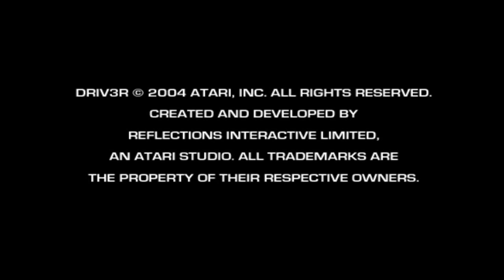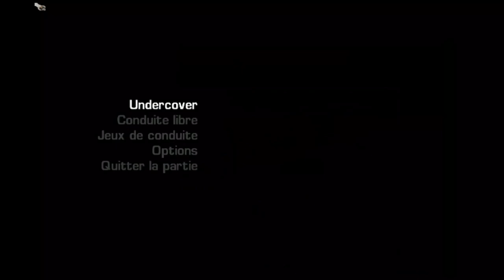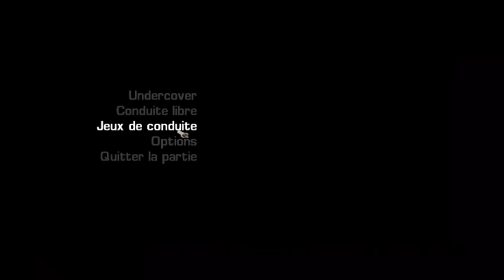DRIV3R - Full HD Walkthrough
DRIV3R is an upcoming open world racing game for the PC, Xbox One and PlayStation 4. In this full HD walkthrough, we'll show you all the tricks and tips you need to master the game.If you're a fan of racing games, then you need to check out DRIV3R! This game offers a captivating and immersive experience that will take you on an awesome ride through the streets of a city. From breaking the speed limit to tearing through the city in a series of blistering races, DRIV3R is sure to keep you entertained for hours on end!DRIV3R (Driver 3) is an action-packed driving adventure game that stays true to its roots, incorporating the cinematic gameplay and gritty street crime of its predecessors with ground-breaking graphics and three mammoth, wide-open city environments: Miami, Nice, and Istanbul. Featuring Hollywood-caliber production values--with voice actors including Michael Madsen, Ving Rhames, Mickey Rourke and Michelle Rodriguez--and a gripping, narrative story line, DRIV3R casts players once again as undercover cop Tanner who, alongside his partner Tobias, must infiltrate a global car theft ring, an assignment that leads to tire-squealing chases and fierce on-foot firefights while tailing gangsters, chasing witnesses, stealing cars and unloading massive clips of ammo to bring the criminals to justice

.شكركم على المشاهدة 🙏🏼❤ لا تنسى الإشتراك و تفعيل زر الجرس ليصلك الجديد أنت
القناة التانية منوعات youtube 2⃣ STORE SHOPPING 👇👇👇 معلومات مفقودة 4⃣ 𝕤𝕦𝕡𝕡𝕠𝕣𝕥 𝕞𝕠𝕥𝕚𝕧𝕒𝕥𝕖𝕤 𝕦𝕤 𝕥𝕠 𝕡𝕦𝕓𝕝𝕚𝕤𝕙 𝕒𝕝𝕝 𝕟𝕖𝕨دعمك لنا تحفيز لنشرك طل جديد⏪⏪⏪⏪⏪⏪⏪⏪⏪⏪⏪⏪⏪⏪⏪قناة Badr vlogs قناة فيديدهات ضحك ترفيه6⃣ 𝔽𝕠𝕝𝕝𝕠𝕨𝕖𝕟𝕘 👇👇👇 𝔽𝕒𝕔𝕖𝕓𝕠𝕠𝕜 𝔹𝕒𝕕𝕣 𝕍𝕝𝕠𝕘𝕤 ℙ𝕒𝕘𝕖 𝔽𝕒𝕔𝕖𝕓𝕠𝕠𝕜 ℂ𝕣𝕒𝕫𝕪 𝔾𝕒𝕞𝕖𝕤🔚🔚🔚🔚🔚🔚🔚🔚🔚🔚🔚🔚🔚welcom to my store